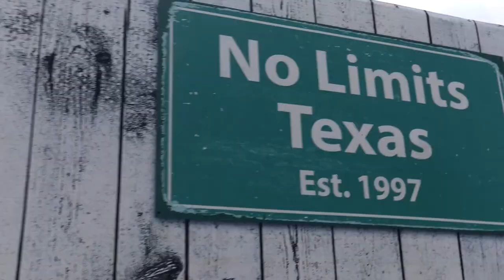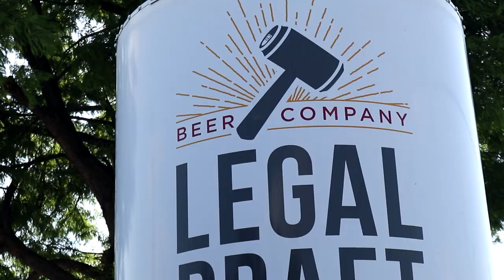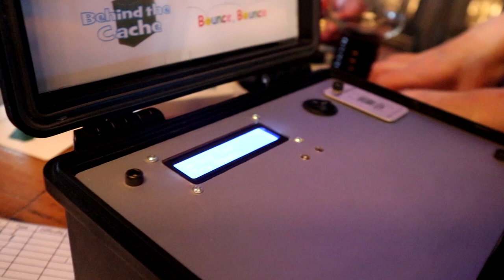Texas Cache Tour - Episode Two - Boogity, Boogity, Beer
The Texas Cache Tour continues as we take in a couple of events in the Fort Worth Area. Boogity, boogity, boogity, boy was that fun! A super thrilling ride around Texas Motor Speedway in an open air limo and then enjoying Hops with Signal at a wet your whistle beer event. Join us.

The Geocaching logo is a registered trademark of Groundspeak, Inc. DBA Geocaching. Used with permission.